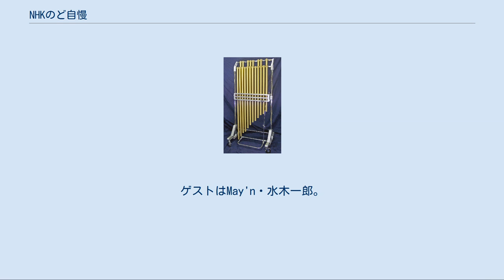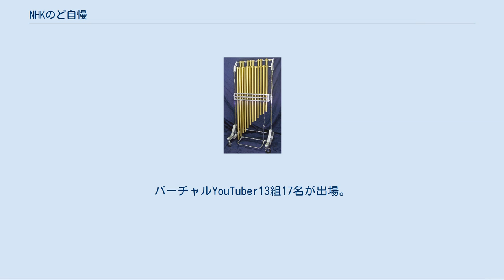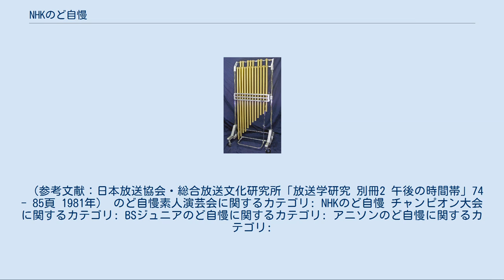NHKのど自慢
1970年のテレビ番組_(日本)
『NHKのど自慢』（エヌエイチケイのどじまん）は、日本放送協会（NHK総合・NHKラジオ第1）の公開視聴者参加の生放送生オケ番組、音楽番組である。
1946年の放送開始以来、長きにわたって放送されている長寿番組である。
 姉妹番組として、1999年4月から2004年3月までNHK衛星第2テレビで放送された『BSジュニアのど自慢』、および『アニソンのど自慢』・『バーチャルのど自慢』についても本項で後述する。
 日本各地の都市（年に一度国外からの場合もある）を巡回し、アマチュア（原則）出場者が、書類審査、会場での予選審査を経て本番組に出場し、持ち歌を歌い、採点され競うものである。
詳細は「ルール」を参照 毎回書類審査と会場での予選審査を勝ち上がった18組の出場者が自慢ののどとパフォーマンスを披露し、ゲスト審査員2人を交えた審査により、チャンピオンと熱演賞（審査員特別賞）が1組ずつ表彰される（以前は20組や22組や25組の頃もあった。また、海外公演は25組もしくは30組が出場する）。
 1947年から1970年3月までの番組名は「のど自慢素人演芸会」。
この当時までは漫才や浪曲、ものまねなどを披露する出場者もおり、現タイトルとなってからも、1970年代前半頃までは歌以外の芸を披露する者が稀に見られた。
 出場者は様々で、中にはプロ歌手を目指す者やアマチュアバンドのメンバーもいる。
また、日本人のみに留まらず、在日外国人（黒人演歌歌手として、後にプロデビューを果たしたジェロなど）や日系南米人、交換留学生などが出場することもある。
年に一度行われるグランドチャンピオン受賞者を中心に、後にプロ歌手やタレントとしてデビューした者もいる（後述）。
 予選会を「NHKのど自慢予選会」として全出場者の歌を放送することもある。
基本的には会場となる各地の放送局のみでの放送であるが、NHK BSプレミアムで「NHKのど自慢予選会」として放送することもある（2012年9月15日深夜（同年9月16日未明）に千葉県木更津市での予選会の模様が放送された）。
またNHK以外での放映したケースでは、地域のケーブルテレビ局エリア（大阪狭山市・市制施行30周年記念事業の一環として2017年7月16日分予選）などの例もある。
 また、総合テレビとNHKワールド・プレミアムのみの放送であるが、毎年12月の最終日曜日には「NHKのど自慢 熱唱熱演名場面」と題して1年間に放送された熱唱の名場面を総集編として放送している（その他、番組の裏側も紹介している）。
 長らく参加可能年齢が15歳以上の高校生からとなっていたため、2014年度までは中学生以下は出場できなかった。
そのため、そういった児童・生徒の受け口として衛星第2テレビで本番組に出場できない中学生以下を対象にした「BSジュニアのど自慢」の放送もあった（2004年終了）。
2015年度から12歳以上の中学生も出場できるようになり、出場者の年齢層が大幅に広がった。
 タイトルロゴにデザインされている鳥は、スズメがモデル。
 番組の企画者は、『NHK紅白歌合戦』も企画立案したNHK音楽部のプロデューサー、三枝嘉雄（健剛）。
軍隊時代に経験した余興大会にヒントを得たという。
 1946年1月19日にラジオ番組「のど自慢素人音楽会」 として、東京都千代田区内幸町のNHK東京放送会館（現在の日比谷シティの場所）から午後6時（18時）から1時間30分、公開放送されたことが始まり。
翌1947年に「のど自慢素人演芸会」と改称（このタイトルで1970年3月22日まで放送）。
1949年10月ごろから、宮田輝アナウンサーが17年あまりにわたって毎週司会を務めていた。
テレビ放送は1953年3月15日午後2時（14時）から2時間放送したことが始まりで（ラジオと同時公開放送）、当初はスタジオのあった東京での公開のみ放送された。
なおこの第一回目の放送をラジオで募集したところ最終的に応募者数は900名を超えたという。
 1965年度までは別な番組と平行して放送されていた（参考）。
単独放送となったのは1966年度からである。
宮田輝アナウンサーが新たに始まったNHKの大型公開番組『ふるさとの歌まつり』に移った1966年から1970年まで、番組の人気は下降した。
起死回生策が図られるもことごとく失敗し...